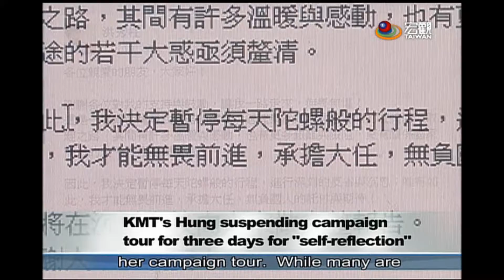〔2016總統大選〕洪秀柱在臉書宣布 暫停行程 KMT Sophie Hung taking time off campaign—宏觀英語新聞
Kuomintang presidential candidate Sophie Hung announced on Facebook that she has "decided to suspend my campaign schedule which is like a spinning top" and take some time out to think.  Some say this is a sign that Hung will withdraw from the race but Hung's campaign office said she is not withdrawing. She just wants to spend the next three days figuring out how to turn her campaign around.

國民黨總統參選人洪秀柱突然在臉書宣佈，「決定暫停每天陀螺般的行程」，這番話引發外界對洪秀柱退選的揣測，而且就連國民黨中央在第一時間也不知情，洪辦對外強調，洪秀柱絕對不會退選，只是需要三天時間反省與思考如何逆轉勝。